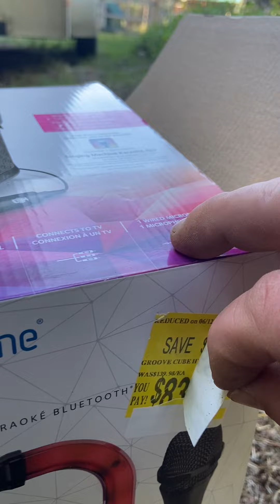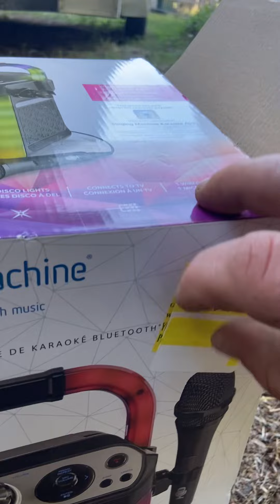Buyer Beware. My recent experience at walmart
Buyer Beware!! WATCH THIS VIDEO AND SHARE IT.